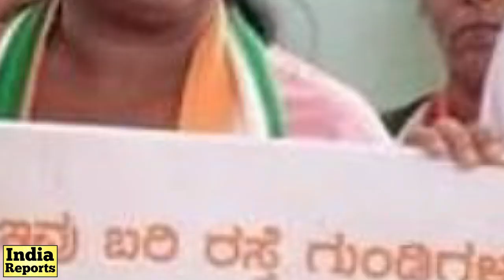ಐದೇ ವರ್ಷದಲ್ಲಿ ಟಿಕೆಟ್ ಕೇಳುವಷ್ಟು ಬೆಳೆದಿದ್ದು ಹೇಗೆ? Bhavya Narasimhamurthy Life Congress | India Reports